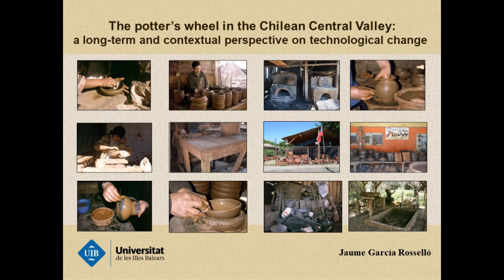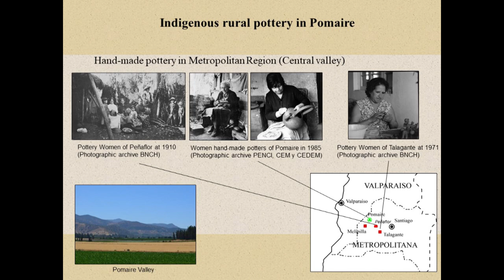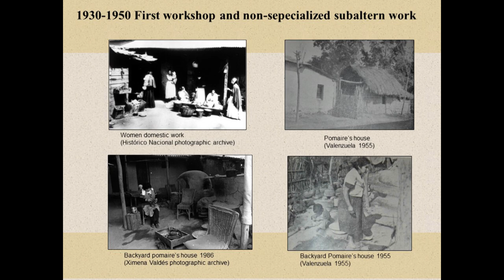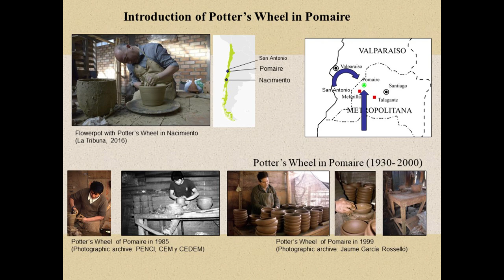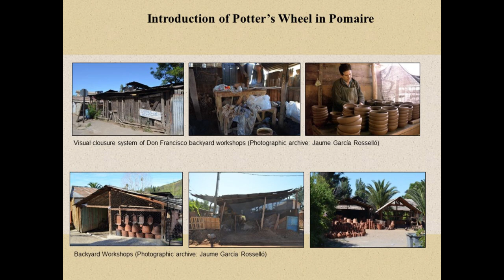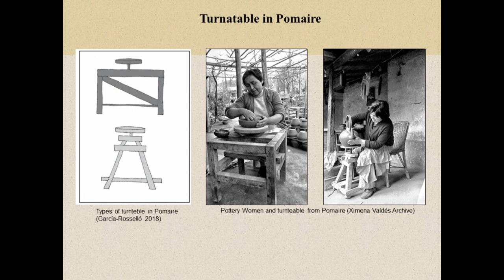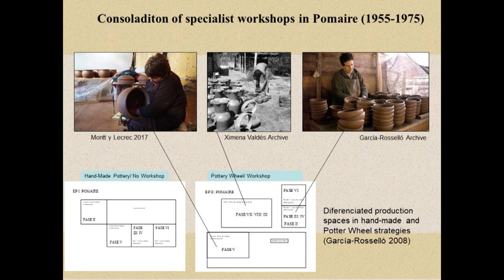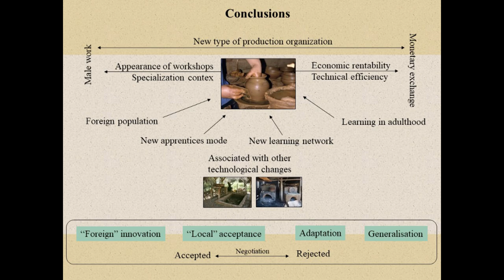3.5 The potter’s wheel in the Chilean Central Valley a long-term perspective (J. García Rosselló)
The present discussion considers the introduction of the potter’s wheel in the native communities of the Chilean Central Valley. The coexistence of hand-made productions and wheel-thrown ware is analysed through time considering the reasons why some communities oppose to the adoption of new technologies while others are open to them. The research incorporates written, ethnographic and oral sources to develop a long-term picture of the different strategies followed by these communities. It concludes that ideological and cultural issues play a key role in the resistance to incorporate some innovations. Therefore, they should be considered in any archaeological discussion about the origins of the potter’s wheel.